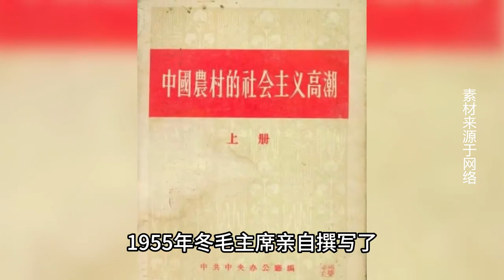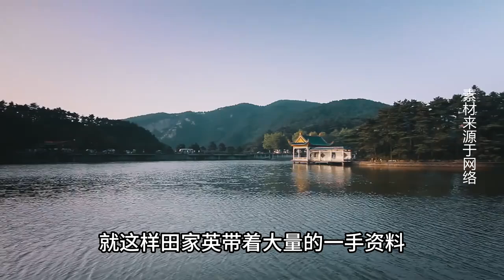1962年田家英建議搞“包產到戶”主席聞言罕見發火：這是誰主張的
1962年田家英建議搞“包產到戶”主席聞言罕見發火：這是誰主張的